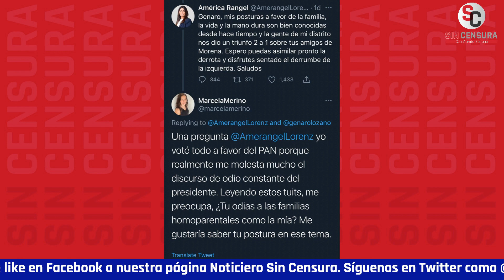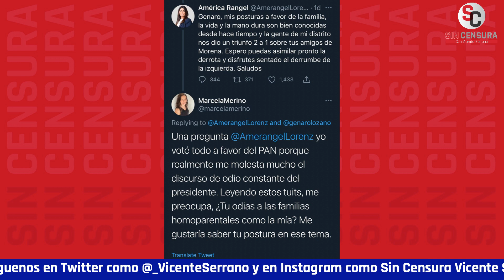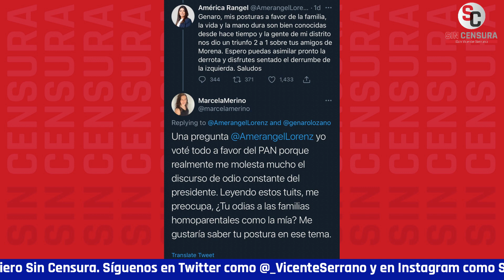¡SE CASTIGARON SOLOS! A UNA SEMANA DE LAS ELECCIONES SALEN PRIMEROS ARREPENTIDOS DE VOTAR POR PAN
Una ciudadana acaba de descubrir que votar por el proyecto del PAN era votar contra las familias homoparentales y demás libertades por las que lucharon las izquierdas. Esto les pasa cuando votan por odio y desinformación.